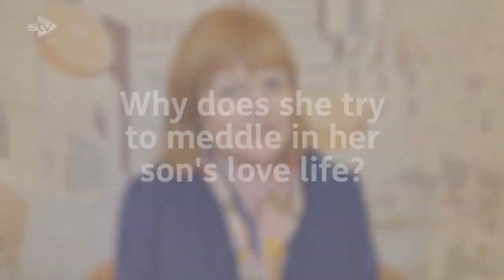Who is Mrs Beecham? Lesley Nichol Explains | Beecham House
Lesley Nichol explains who Mrs Beecham is, why she is meddling in her son's love life and even provides us with some dating tips of her own.